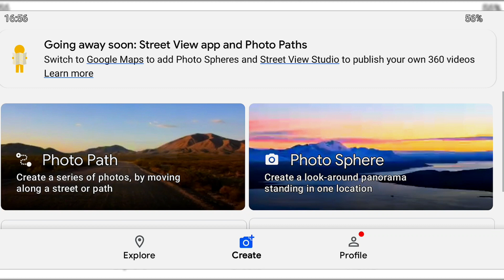Google Street view 📷🤳📷 360 Photo Sphere streeview #360